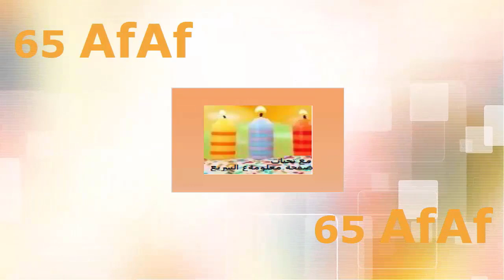طريقة الحبل للحواف والزوايا (تريكو).... Knit I-cord Binding for Edges& Corners